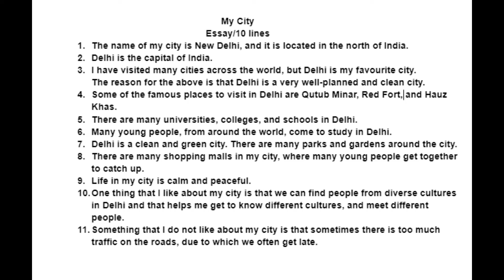My city Delhi Essay, 10 lines ,What I like/dislike about my city. Paragraph India Gate, Lotus Temple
My city Delhi Essay, 10 lines ,What I like/dislike about my city.
Paragraph
 India Gate, Lotus Temple
My city
My favourite city
India
Humayun's Tomb
things to see and do in Delhi
New Delhi
Capital of India
India Gate
Palika Bazar
Sarojini Nagar
Khan Market
Hauz Khas
Qutub Minar
Red fort
Markets
essay,market,City,My city,India,Favourite city,my city,Essay,10 lines,Paragraph,Favourite,parks in my city,Things I like about my city,Things i dislike about my city,IELTS,clean city,School holiday homework,School homework-related topics. IELTS Preparation: Writing,Speaking and Reading Skills School homework
School holiday homework, School homework-related topics.
IELTS Preparation: Writing, Speaking and Reading Skills
School homework, English classes
Please let us know if you require an essay on a certain topic, we take requests!